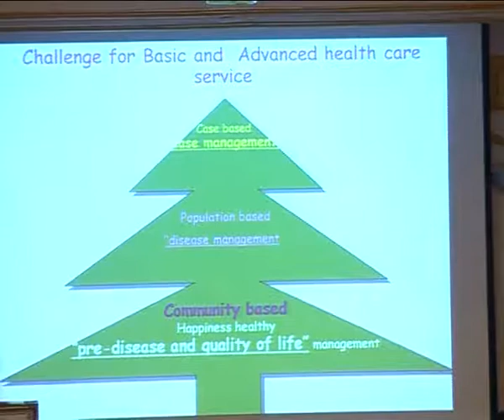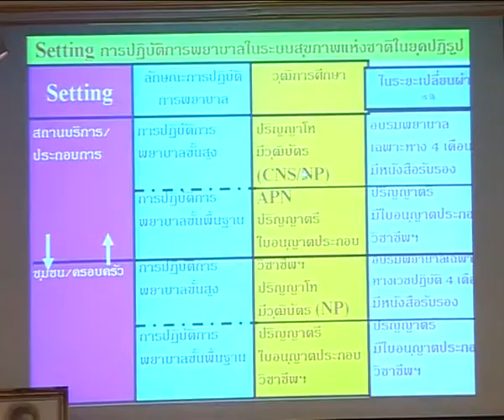วิทยาลัยพยาบาลสภากาชาดไทย จัดประชุมการฟื้นฟูวิชาการสำหรับพยาบาลเวชปฏิบัติทั่วไป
วันที่ 17 มิถุนายน 2556 นายแผน วรรณเมธี เลขาธิการสภากาชาดไทย เป็นประธานเปิดการประชุมวิชาการเรื่อง "การฟื้นฟูวิชาการสำหรับพยาบาลเวชปฏิบัติทั่วไป" ซึ่งวิทยาลัยพยาบาลสภากาชาดไทย จัดขึ้นระหว่างวันที่ 17 -- 21 มิถุนายน 2556  ณ โรงแรม ตวันนา กรุงเทพฯ เพื่อเฉลิมพระเกียรติสมเด็จพระศรีสวรินทิราบรมราชเทวี พระพันวัสสาอัยยิกาเจ้า เนื่องในโอกากส ๑๕๐ ปี วันพระราชสมภพ และพัฒนาศักยภาพบุคลากรสาขาพยาบาลศาสตร์ให้มีความรู้ความเข้าใจของพยาบาลเวชปฏิบัติเกี่ยวกับการรักษาโรคเบื้องต้น และแลกเปลี่ยนประสบการณ์ด้านการรักษาระหว่างพยาบาลเวชปฏิบัติทั่วไป ให้สามารถบริการด้านสุขภาพแก่ประชาชนอย่างมีประสิทธิภาพ โดยได้รับความสนใจจากหน่วยงานทั้งภาครัฐ และเอกชน บุคลากรสาธารณสุข รวมถึงพยาบาลของสภากาชาดไทย เข้าร่วมการประชุม